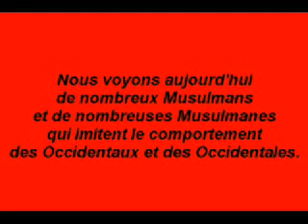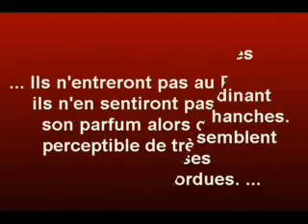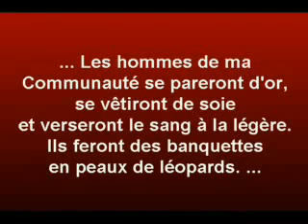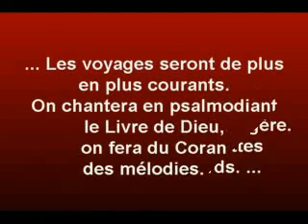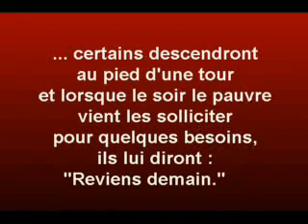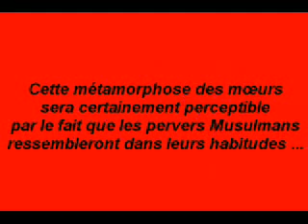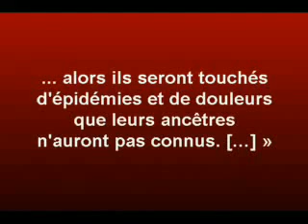Prophéties de Mohammed (paix sur lui) sur la dégradation des moeurs